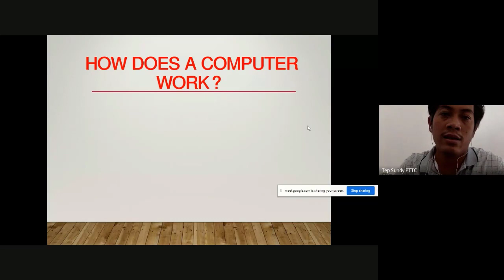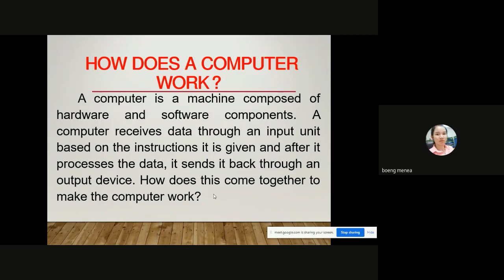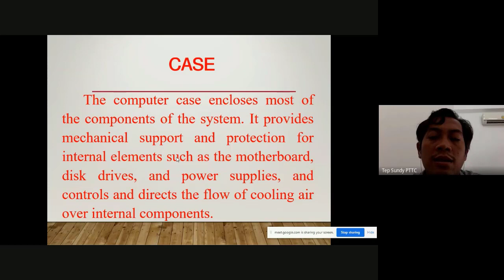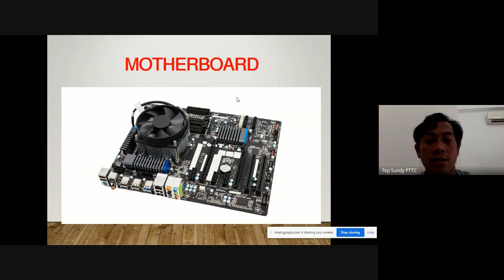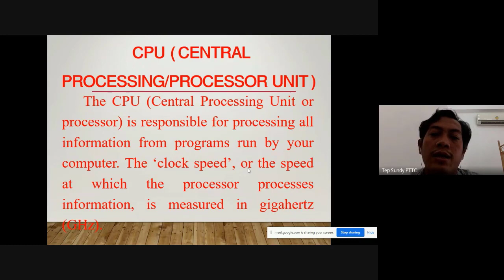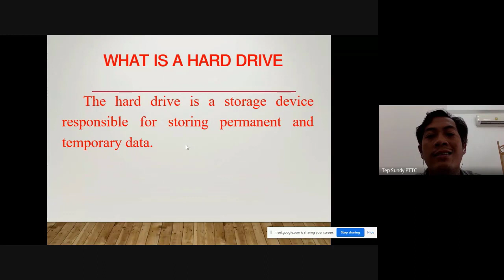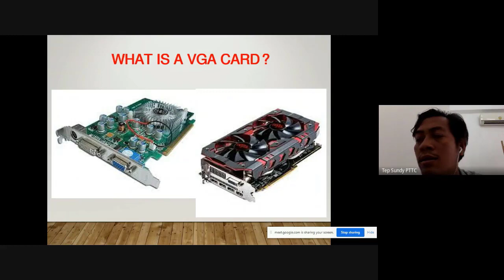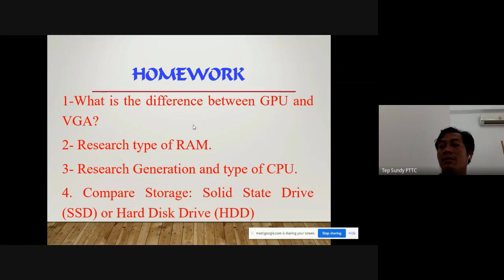Lesson 4 How does a Computer Work